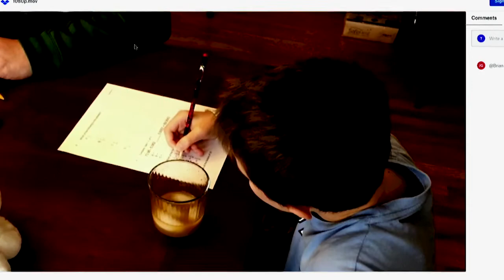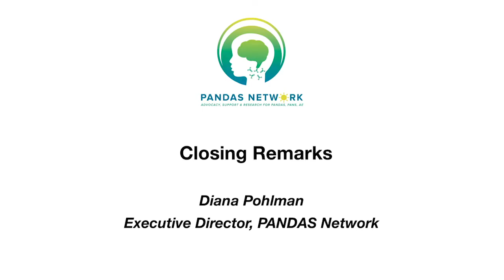Closing Remarks with Diana Pohlman | PANDAS Network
PANDAS is short for Pediatric Autoimmune Neuropsychiatric Disorders Associated with Streptococcal Infections. A child may be diagnosed with PANDAS when: Obsessive-compulsive disorder (OCD), tic disorder, or both suddenly appear following a streptococcal (strep) infection, such as strep throat or scarlet fever.

PANDAS Network is the leading national nonprofit organization for PANDAS/PANS/AE, and we’re dedicated to providing resources and support to families like yours who are living with this disorder